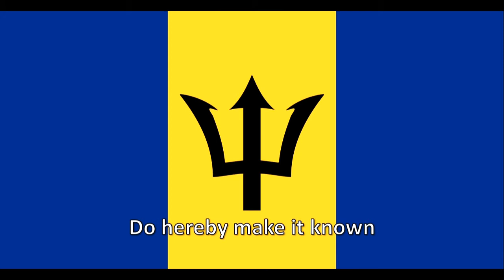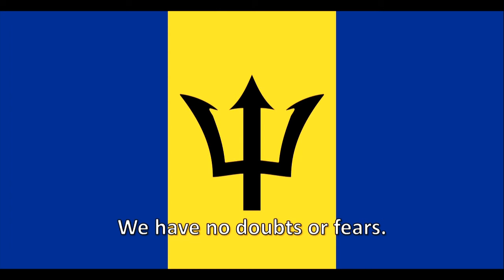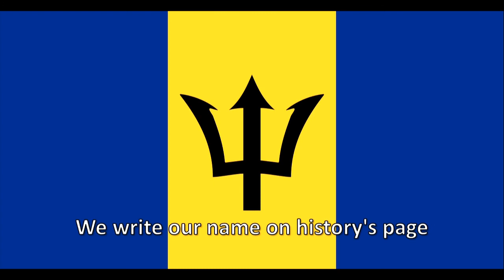Flag and Anthem of Barbados | In Plenty and In Time of Need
NAME OF THE ANTHEM

ENGLISH : In Plenty and in Time of Need

OFFICIAL NAME OF BARBADOS
ENGLISH : Barbados